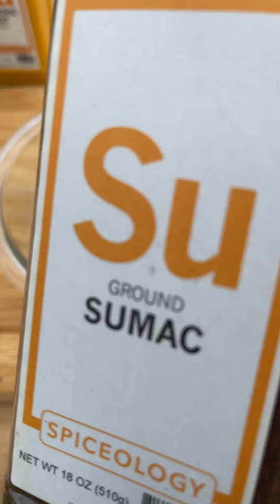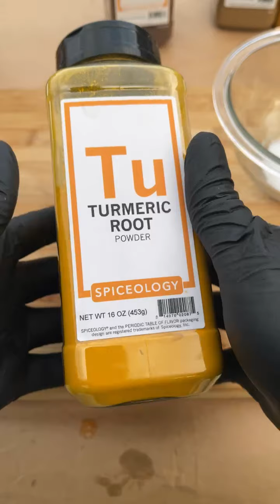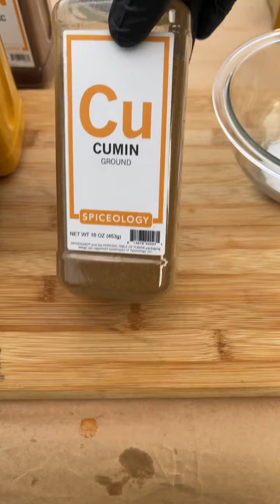IG Live Cook: Curried Leg of Lamb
There is something about cooking over an open fire that you cannot beat. Here is the prep for my Curried leg of lamb. Cooked this meal on my custom built Shirley Fabrication aka Phoebe

Full recipe write up coming soon, but ingredients list is mentioned in the video. What would you like to see me cook next?